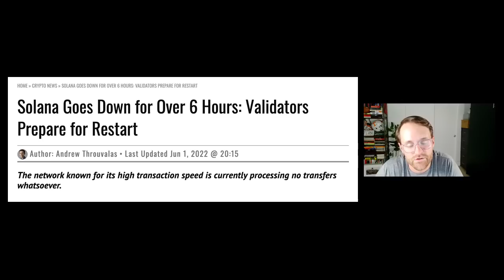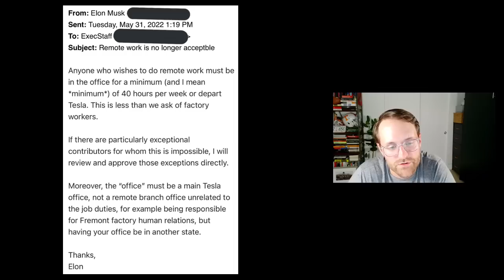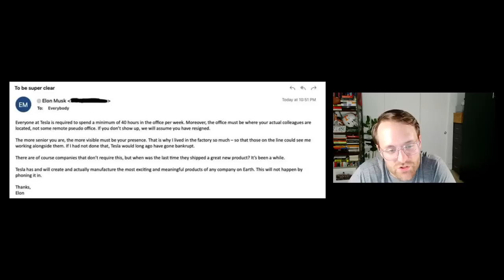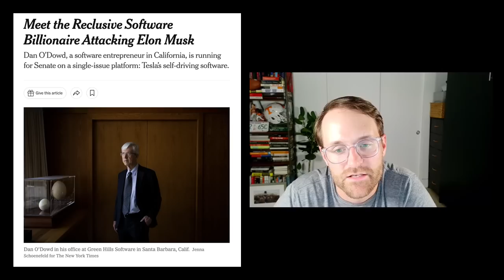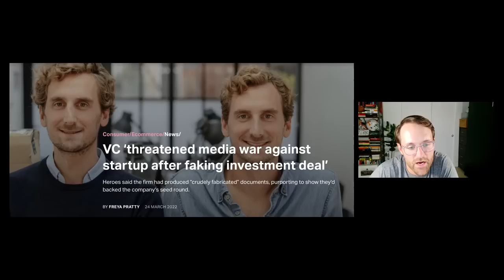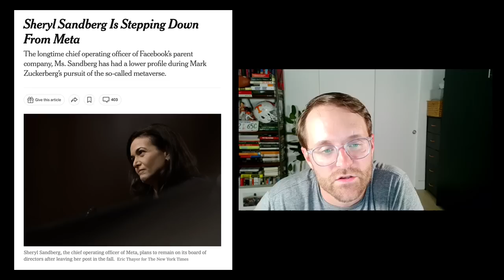EP 19: Matt Levine, Meme Stocks, Crypto Crash and Terrible Attempts at Crime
In the 19th episode, Matt Levine joins to talk about his path to becoming a Bloomberg writer and covering unexpected topics like Gamestop and meme stocks. Packy and Zach both join to discuss crypto and the Solana crash, plus of course the latest Elon updates, and the dumbest attempt at a VC con we’ve ever seen.

00:00 Intro
00:13 Intro Zach and Packy
01:07 Solana
05:14 Crypto Ecosystem
13:00 Crypto Use Cases
18:02 Crypto Investments
21:45 Elon’s Ultimatum
27:43 Billionaire Senate Run
32:04 VC Firm’s Scam & Media War
37:39 Sheryl Sandberg Steps Down
48:03 Matt Levine Intro
49:39 Leaving Goldman Sachs
52:26 Joining Deal Breaker
55:04 Choosing Topics
1:01:08 Crypto as a Lab for Financial Institutions
1:02:08 Deal Breaker to Bloomberg
1:07:00 Finance Bro Groupies
1:08:14 r/WallStreetBets
1:12:31 Insider Trading
1:15:17 Crypto
1:22:13 Elon and Twitter
1:25:08 Elon and the SEC
1:29:01 Writing on Unexpected Topics
1:31:16 Impact of Meme Stocks
1:33:11 Future Writing
1:34:51 Outro

Links:

VC threatened a media war against a start-up after unsolicited investment
Elon Musk’s Ultimatum to Tesla Execs: Return to the Office or Get Out

Mixed and edited: Justin Hrabovsky
Produced: Andrew Nadeau and Rashad Assir
Executive Producer: Josh Machiz

A Saturday morning podcast hosted by Logan Bartlett (Partner and Managing Director at Redpoint Ventures) covering the tech news with his friends and other people with industry expertise.